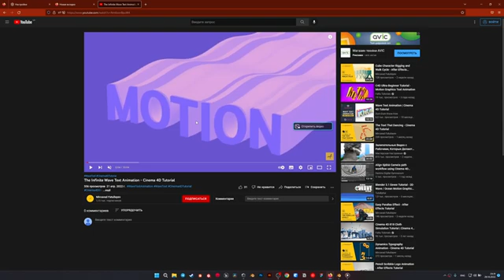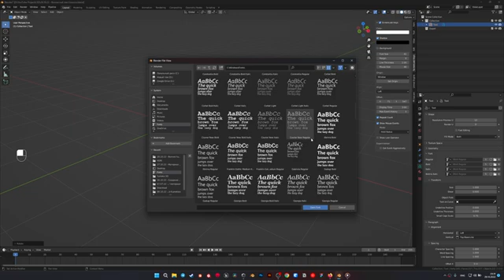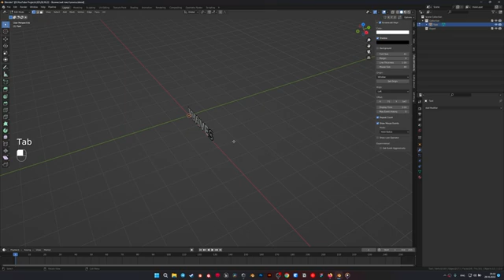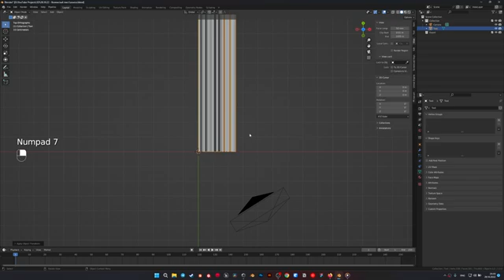Зацикленный Волнистый Текст / Looping Wavy Text Animation / Blender 3.3 / Eevee + Source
На днях увидел интересную волнистую анимацию на канале @mircavadfatullayev (посмотрите его видео тоже), которую он сделал с помощью Cinema 4D и After Effect. Я же решил попробовать сделать что-то похожее в Blender максимально простым и понятным, для новичков, способом.
The other day I saw an interesting wavy animation on the @mircavadfatullayev (watch his video too) channel, which he made using Cinema 4D and After Effect. I decided to try to do something similar in Blender in the most simple and understandable way for beginners.